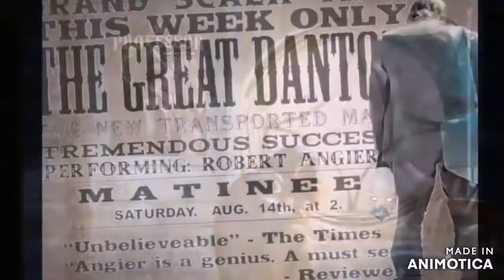sabotage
Every great magic trick consists of three parts or acts. The first part is called “The Pledge”. The magician shows you something ordinary: a deck of cards, a bird or a man. He shows you this object. Perhaps he asks you to inspect it to see if it is indeed real, unaltered, normal. But of course…it probably isn’t. The second act is called “The Turn”. The magician takes the ordinary something and makes it do something extraordinary. Now you’re looking for the secret… but you won’t find it, because of course you’re not really looking. You don’t really want to know. You want to be fooled. But you wouldn’t clap yet. Because making something disappear isn’t enough; you have to bring it back. That’s why every magic trick has a third act, the hardest part, the part we call “The Prestige”.
“The Pledge” in this trick “The Pledge” was 2001 space odyssey showing gullible apes with a bone clubs evolving and exploring space, the houseclown symbolism in the dawn of man opening has been explained partially by existing houseclowns like bill cooper, cooper was not legit, controlled like most houseclowns
the dawn of man was a tuesday , it was when both sides of space flight hustle fooled their own gullible apes ,much the same way they always do
so usa and russia whilst adopting cold war fear and paranoia ,
all whilst they were planning the next hustle “terra-ism”.

so 19 apemen with boneclubs the dawn of man scene became 19 hi jackers with box cutters

The second act is called “The Turn”. The magician takes the ordinary something and makes it do something extraordinary. Now you’re looking for the secret… but you won’t find it, because of course you’re not really looking. You don’t really want to know. You want to be fooled.The magician takes the ordinary something and makes it do something extraordinary
“the turn”
in this case “the turn” is the movie star wars not only does it mirror the events of sep 11 ,and has counterparts for all the important events of that day
remember the solomon building came back for the finale , much the same way as han solo-man did in star wars
1, millennium fall-con = September the 11 2001, millennium falcon han solo spaceship. Stand in the plaza (911AZA) and look up to the top of thetowers and voila , THE MILLENIUM FALL-CON

it also encompasses masonic doctrine and cosmist psi phi , the two groups that brought you the cold war ,space race, and tim ozman “terra-ism”

please be aware that i dont believe 911 was the start of modern day terra-ism
i believe that the artistocrats knew they could sell the collapse with the help of media and other shills, judy wood fetzer etc etc
i mean come on none of the shills or gatekeepers ever looked into miniatures
pay attention, the father of ,
4 the empire strikes back (2nd film) , and so does the empire state building
3. the mfc takes luke and leia to cloud city . the collapsing towers cause new York to become cloud city
2, the male and female twins, luke and leia ,tower a and b.
and so on and soforth .
but lucas takes that to the nth degree by mixing them to fabricate the jedi religion, who also disappear on death like the jihad

 Because making something disappear isn’t enough; you have to bring it back. That’s why every magic trick has a third act, the hardest part, the part we call “The Prestige”.
so smile for kubricks kamera
after 47 mins on 911 they were blaming osama bin laden,
ozma made up character(duh) incidentally ozma was kubricks nickname for george lucas
Magenta is not part of the visible spectrum of light. Visible spectrum wrapped to join violet and red in an additive mixture of magenta. In reality, violet and red are at opposite ends of the spectrum. This is for both groups of platespinners, I’ll get both groups eventually, have very different wavelengths. I’ve also listened to hours of non Mason and non fakeologist mindset discuss the trick now, amazing what the mind of a child sees, remember both sides will never reveal the the trick, magicians shills dont either right plow on